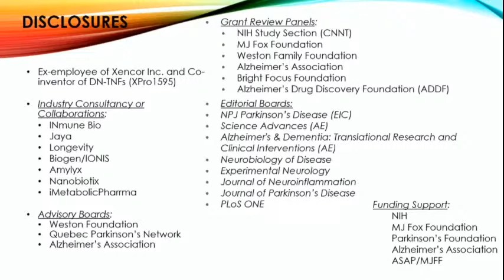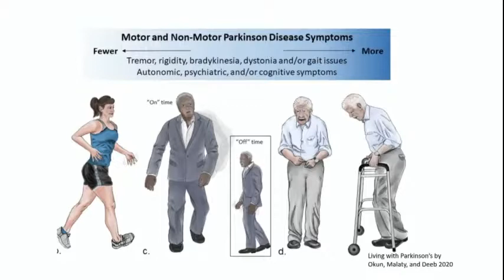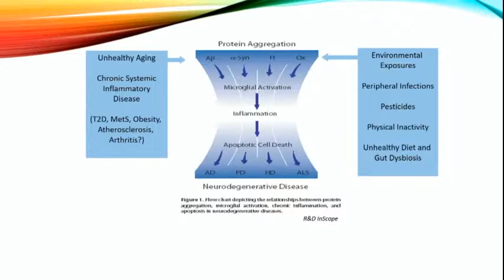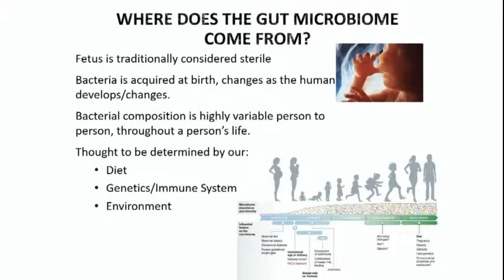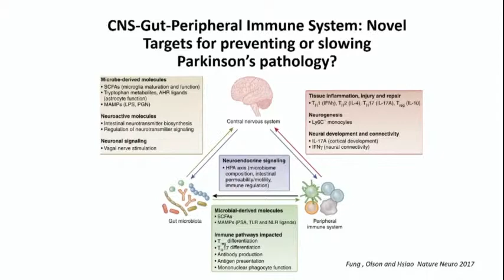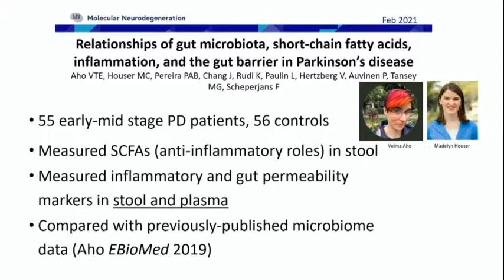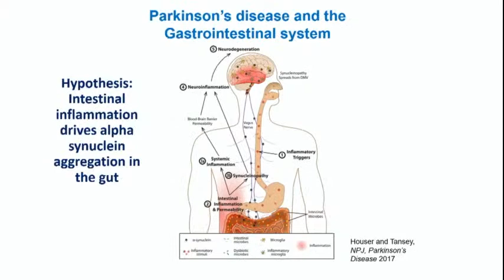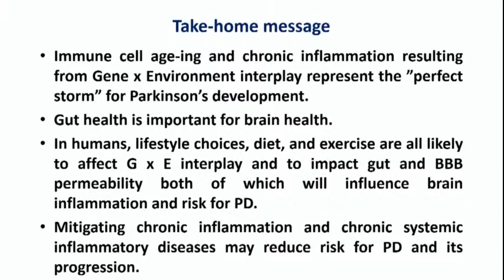“The Gut-Brain Connection & Importance of Microbiomes in Parkinson’s Disease” Dr. Malú Gámez Tansey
“The Gut-Brain Connection and Importance of Microbiomes in Detecting and Slowing  the Progression of Parkinson’s Disease”
Malú Gámez Tansey, PhD, Norman and Susan Fixel Chair in Neuroscience and Neurology, Co-Director of the Center for Translational Research in Neurodegenerative Disease, Investigator at the Evelyn F. and William L McKnight Brain Institute, University of Florida
This presentation is from the 2022 Parkinson's Expo. In this discussion Dr. Tansey will explore the Gut-Brain Connection and Importance of Microbiomes in Detecting and Slowing the Progression of Parkinson’s Disease.